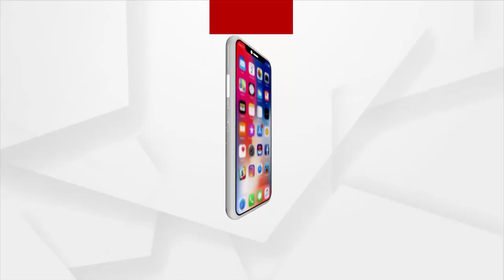ବିସ୍ଥାପିତ ଲୋକମାନଙ୍କର ମୌଳିକ ସମସ୍ୟାର ସମାଧାନ ଆଜି ପର୍ଯ୍ୟନ୍ତ ହୋଇପାରିଲା ନାହିଁ